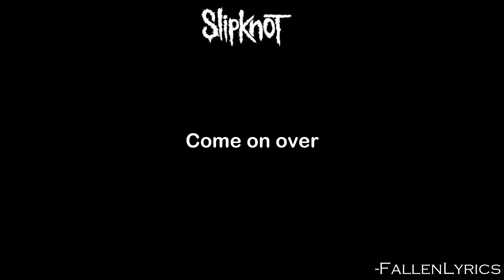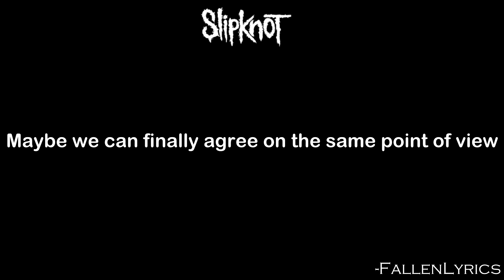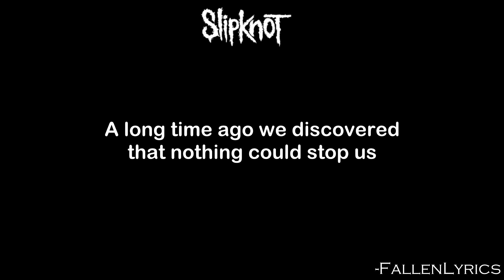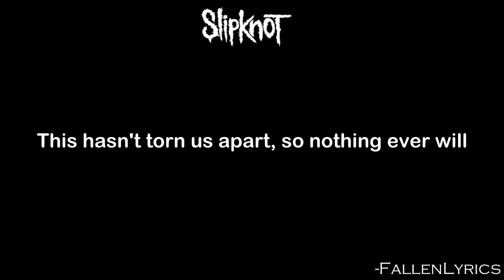Slipknot - Goodbye [Lyric Video] [HD]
Produced by Andrew.
Artist : Slipknot
Song : Goodbye
Go support the band by buying their single on iTunes!